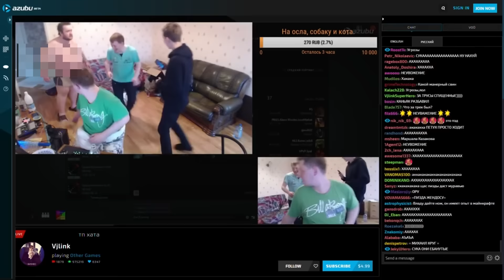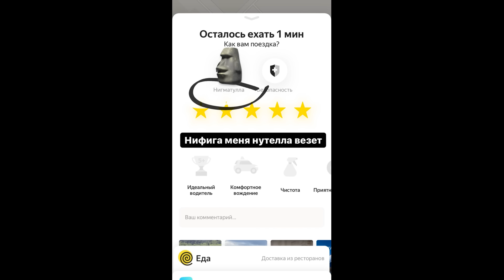[БЛRT$КИЙ TWITCH]-Pokimane/уход Maddyson и Джинсуха/Покимане